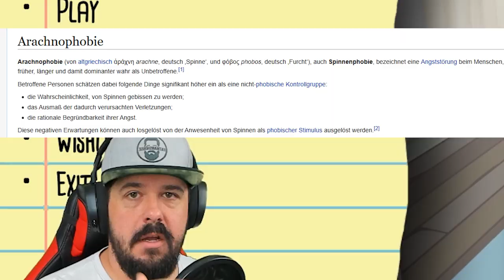Spinnen Phobie ist am Start - Kill it with Fire (Steam Demo)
Kill it with fire. Ein Spiel bei dem man nichts anderes macht als Spinnen töten.
Genau das Richtige für jemanden, der wie ich, eine echt heftige Spinnenphobie hat.

Kann ja heiter werden.

🙏CreatorCode: fatmansgroup
Entwickler: Casey Donnellan Games LLC
Publisher: tinyBuild